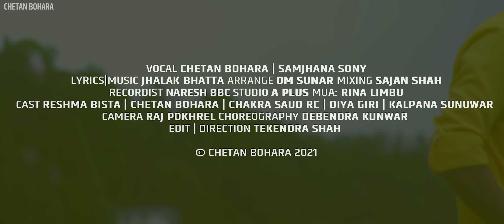A Champa - Chetan Bohara & Samjhana Sony | Reshma Bista | Jhalak Bhatta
Chetan Bohara Presents

➤Song:-  Champa
➤Vocal:-  Chetan Bohara & Samjhana Sony
➤Lyrics:- Jhalak Bhatta
➤Arranger:- Om Sunar
➤Recordist :- Naresh BBC
➤Mixing:- Sajan Shah
➤Recording Studio:- A plus Anamnagar
➤Audio/video:- Chetan Bohara

Visual Credits:-
➤Cinematographer:- Raj Pokhrel
➤Editor:- Tekendra Shah
➤ Choreography:- Debendra Kunwar
➤Story/Director:- Tekendra Shah
➤Model:- Chetan, Reshma, Chakra, Diya, Kalpana
➤Makeup Artist:- Rina Limbu
➤Post Production:- Limelight Nepal Pvt. Ltd

➤शब्द
 * प्रीता लाया घरबार हुन्छ य चम्पा देउ चढाया देउकी
    गंगाजल जसो त्यो जोबन य चम्पा मलाइ दिन्याहौकी

* छाँइ हान्ने गिठीको पारो य चम्पा दही बनाउन्या ठेकी
  धडकनै रोकिन लाग्यो य चम्पा तेरो मुहार देखी

* पाक्या फल रुखैमा रया य चम्पा चरिले खाइजान्छ
   जवानी ढल्कीदै गया य चम्पा पछि को लैजान्छ

* रस चुस्न्या भमरा सित य बाज क्या लाउनु मितेरी
  भर्खर त कोपिला लाग्या य बाज फुल्न दे निकेरी

Chetan Bohara Official is authorized to upload this video. Using of this video on other channels without prior permission will be strictly prohibited. (Embedding to the websites is allowed)

Chetan Bohara Facebook Account.